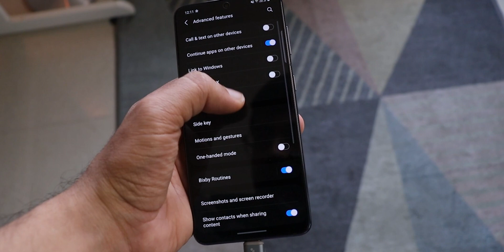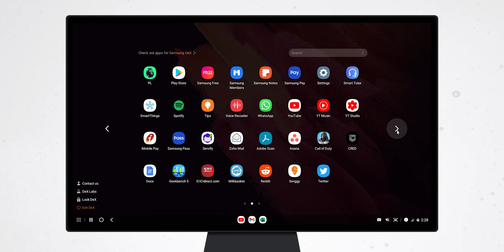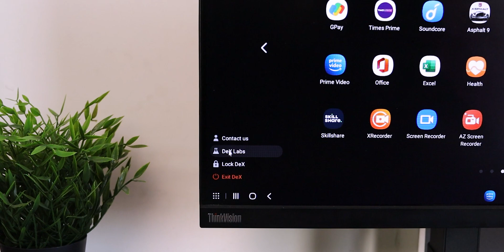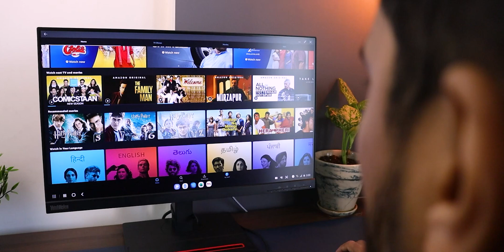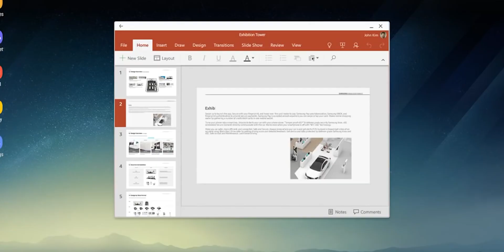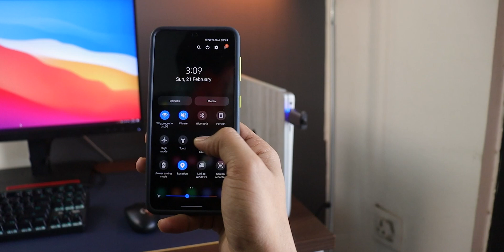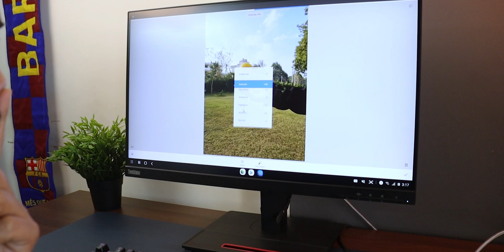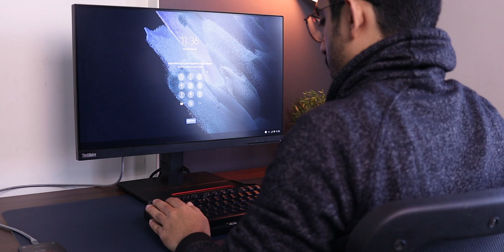Using Samsung DeX instead of my laptop!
This past week, I took up a challenge and used Samsung DeX instead of my laptop for full 7 days. There were times when I wished I had my laptop but then there were times when I was just surprised how smoothly Samsung DeX could find a place in my daily routine. So make sure you watch the video till the very end. Also, hit that Thumbs Up button if you liked the intro of this video :)

Here are some articles that will further help you get started with Samsung DeX.